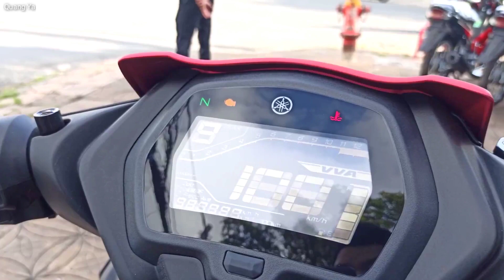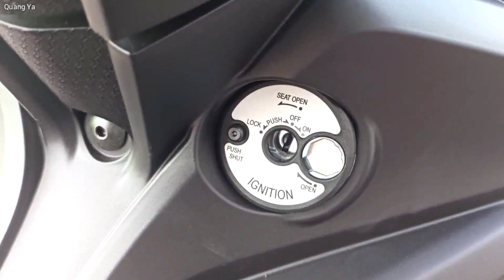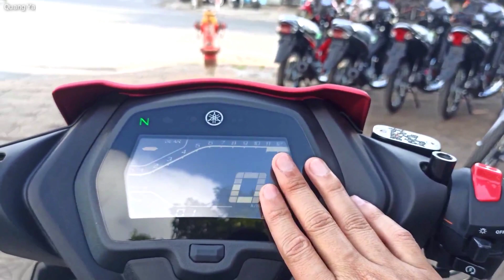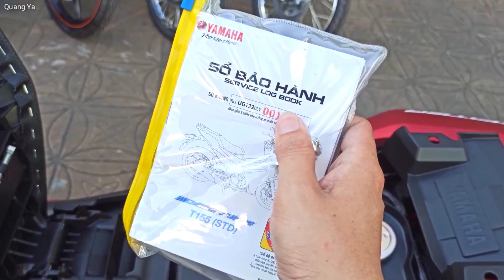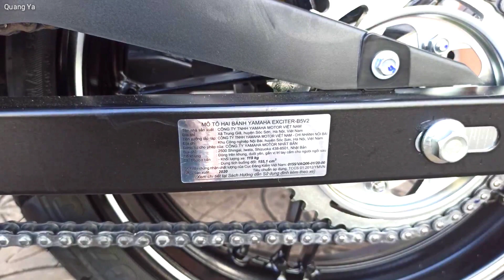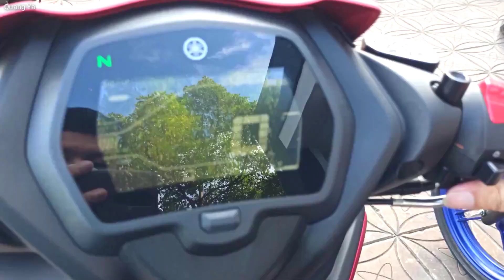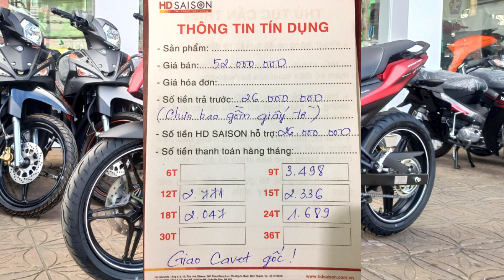Giá Xe Exciter 155 2021 Đỏ Nhám Mới Nhất Tại Đại Lý | Yamaha Exciter 155 Matte Red | Quang Ya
Giá Xe Exciter 155 vva 2021 Đỏ Nhám Mới Nhất Tại Đại Lý | Yamaha Exciter 155 Standard Matte Red | MX King 155 Vva Matte Red | Quang Ya
Địa chỉ: 164 -166C đường 3/2, P. Hưng Lợi, Q. Ninh Kiều, TP. Cần Thơ ( Đầu đường Trần Ngọc Quế)
Zalo ( Cần Thơ ): 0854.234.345 Nhắn zalo đừng gọi nha ^^